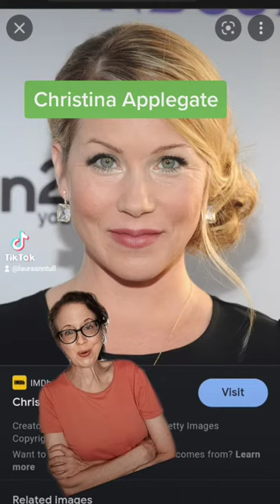Jeff OLan the Grey's Anatomy casting agent - banned vid from tiktok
Jeff slandered me. He was also the casting agent for SLEEPER CELL.  He thought i dated Blake Shields.  I never said I dated him.  He also knows Carol Grant and Jeremy Gilbreath who sexually assaulted me. I think there is a pattern to my censorship abuse on Tiktok.